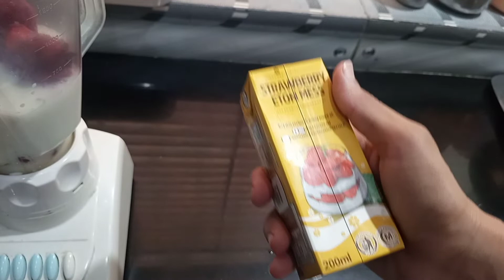Strawberry Milkshake Without Ice Cream - Mcdonald strawberry Milkshake Recipe -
HI FRIENDS TODEY I SHARE WITH U HOW TO MAKE A STRAWBERRY MILKSHAKKE  WITHOUT ICE CREAM .I HOPE U LIKE IT

INGREDIENTS.
STRAWBERRY ONE CUP
SUGER 2 TBSP

OUR TOPIC.
Madiha Waqas Food Diaries
Food Diaries
Village Food Secret
Punjabi Food
Indian Food
strawberry milkshake without ice cream
strawberry milkshake in urdu
strawberry shake in urdu
keventers style strawberry milkshake
how to freeze strawberries
mcdonald strawberry milkshake recipe
how to make strawberry milkshake without ice cream
strawberry ke fayde
is home cooking better for the environment
how to freeze strawberries for smoothies
mcdonald's strawberry milkshake